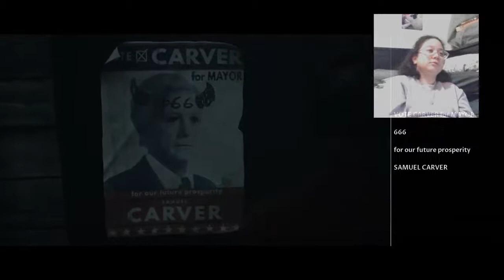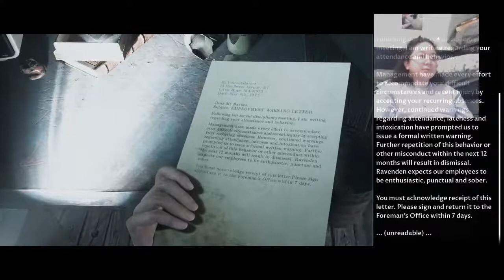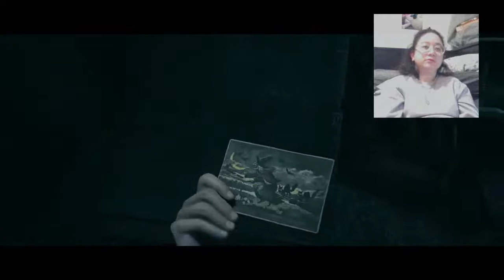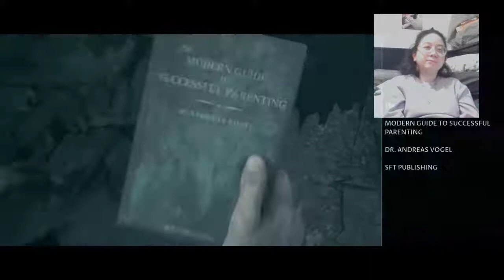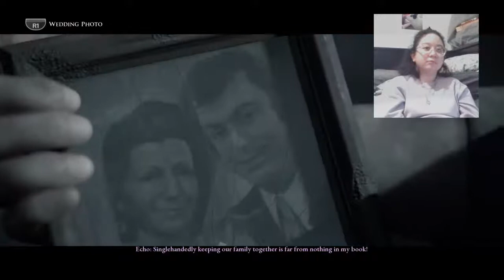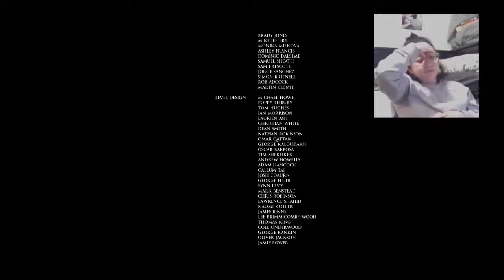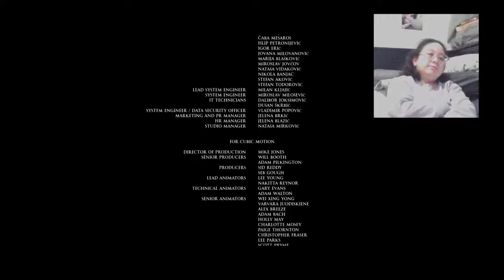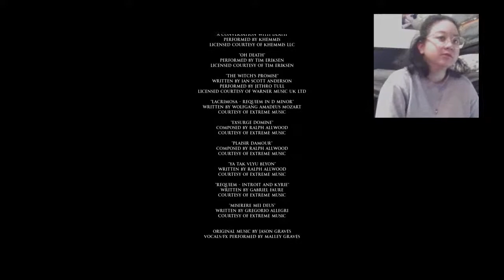Deafear little hope I can’t protect them failed Daniel, Taylor and John ending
I’m Monika and Canada.

I’m deaf

I love to game horror